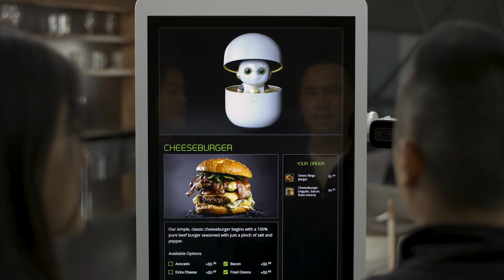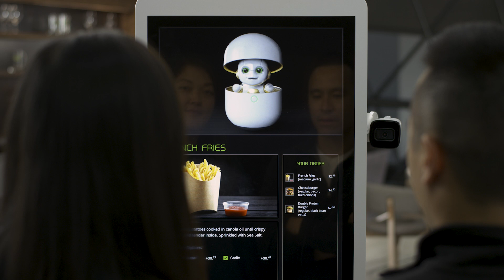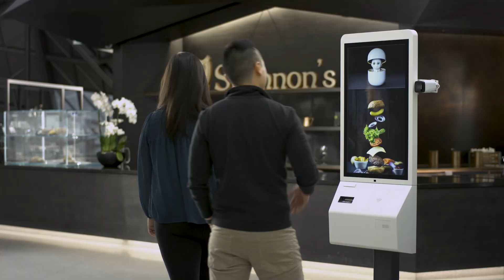Customer Service Kiosk with NVIDIA Omniverse ACE for Project Tokkio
See customers interact with a second example of Project Tokkio, an AI-powered “talking kiosk” reference application. Project Tokkio is built on top of NVIDIA Avatar Cloud Engine (ACE) and leverages NVIDIA Maxine, NVIDIA Metropolis vision AI and Riva speech AI technology to communicate with the user. It uses NVIDIA’s Megatron-Turing NLG 530B, a state-of-the-art language model for understanding intent and NVIDIA Merlin to make meaningful recommendations. The 3D avatar is animated and visualized with NVIDIA Omniverse to deliver a visually stunning experience—all in real time.